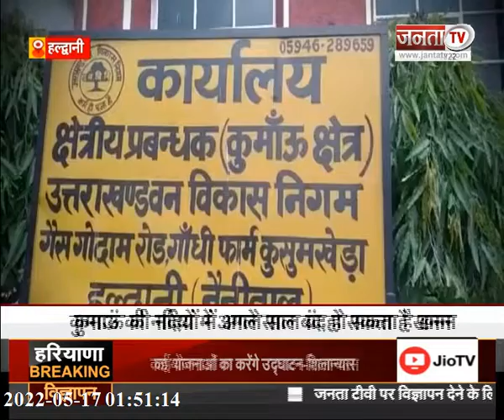देखिए उत्तर प्रदेश और उत्तराखंड से जुड़ी खबरें ताबड़तोड़ अंदाज में...